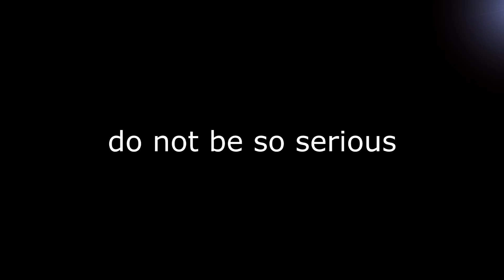Virus of Dyvyna in action!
Do not be so serious and use Black light! Art platform Dyvyna advice!